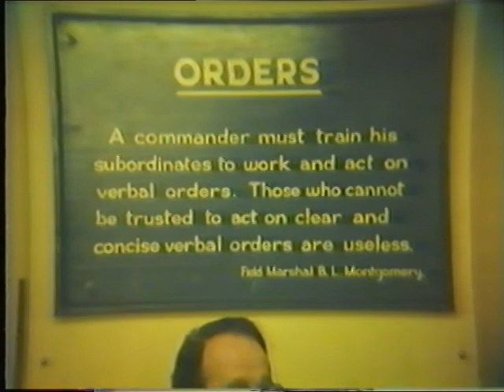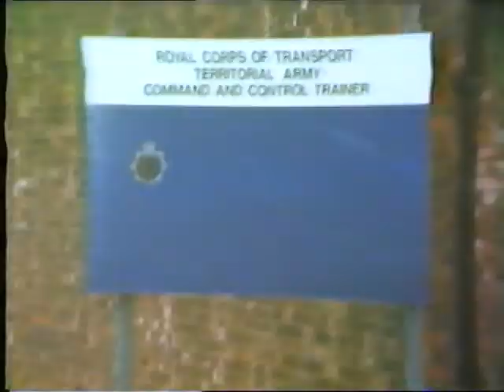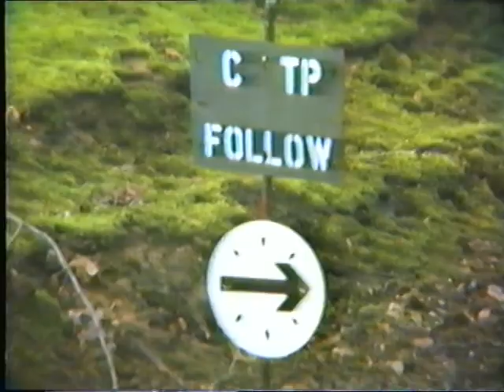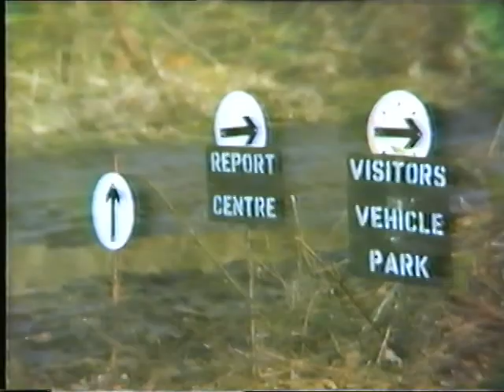151 Regiment RCT V unedited training footage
The Regiment, then with 3 Squadrons (Redhill, Grays & Barnet) regularly exercised around the OK, to ensure its BAOR Re-supply role would work well if called upon!  One way to train was in the Command Trainer in Grantham (was RAF Grantham at one time) the other was out in the real field!  Yes we were ready as Crusader '80 showed!